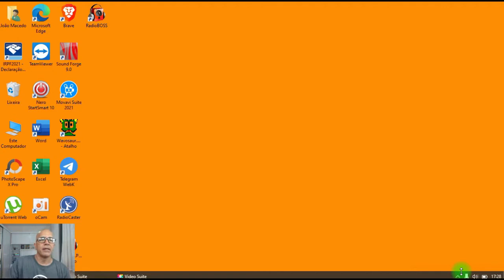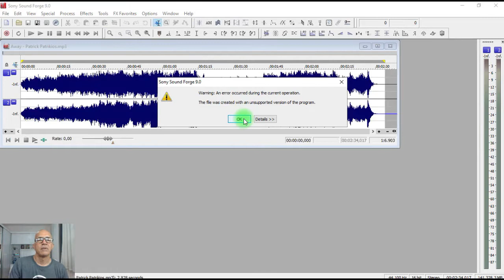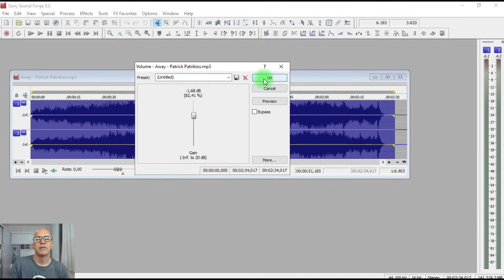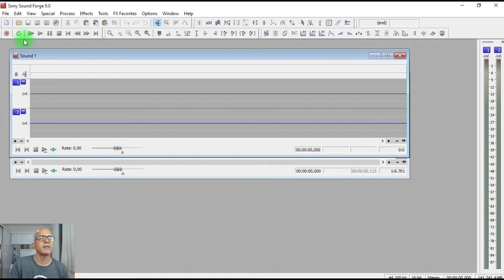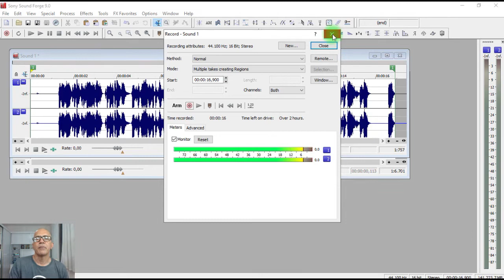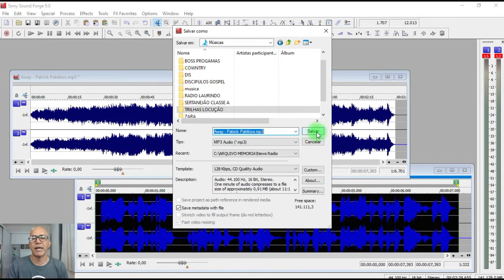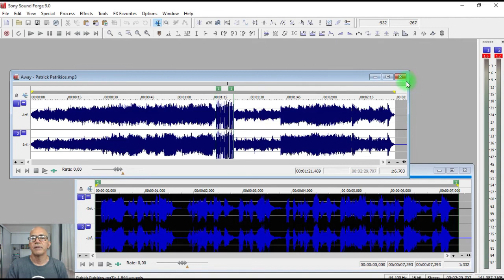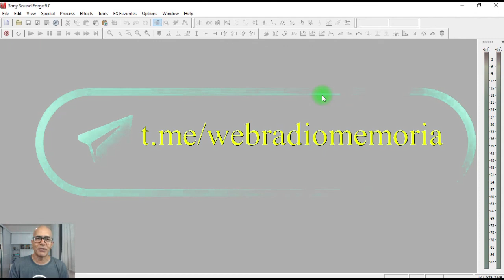Edição de Áudio, Gravação e Mixagem no SOUND FORGE 9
Vamos ensinar de uma forma bem simples como fazer as edições principais no Sound Forge 9
LINK NO RUMBLE = RADIO MEMÓRIA

👉↪️Twitter Radio Memória=
🎥Capítulos do Vídeo
00:00 Introdução do Vídeo
00:16 Abrir trilha no Sound Forge 9
01:36 Diminuir o volume
02:24 Deletar sobras sem áudio
03:32 Gravar áudio no Sound Forge
04:31 Editar locução gravada
05:36 Mixar voz com a trilha
07:45 Como salvar projeto
09:05 Projeto salvo
09:47 De o seu LIKE, inscreva-se no canal e compartilhe o vídeo
09:59 Participe do Grupo no TELEGRAM